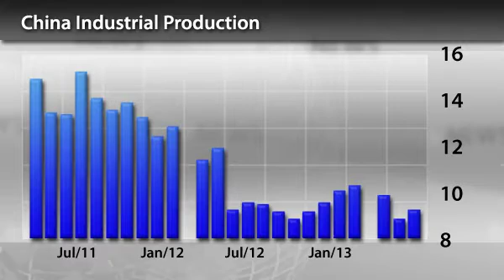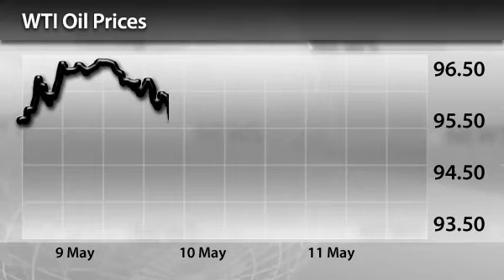InstaForex News 14 May. Chinese industrial and retail data fails to affect investor confidence